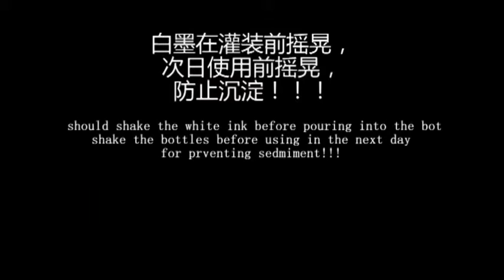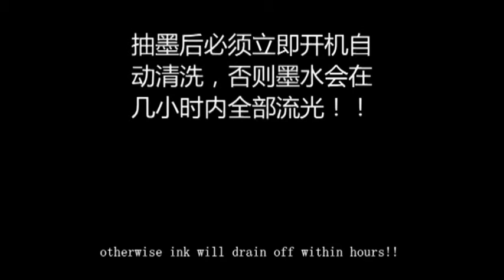ink CISS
Jiaozuo Newest Machinery Co., Ltd.